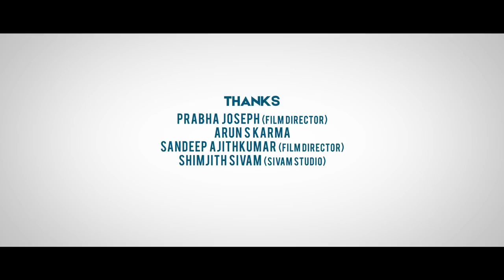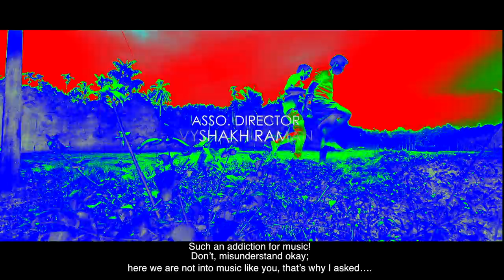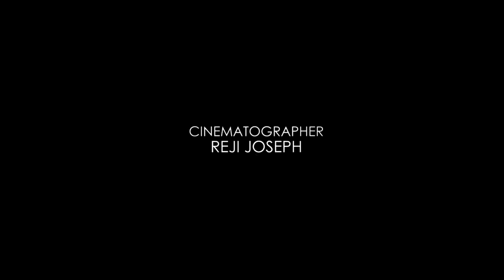Anali | Malayalam Short Film With English Subtitles | Febin Sidharth | Official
Watch Malayalam short film ' Anali ' that shows what happens to a man after he gets bitten by a snake and the situations he had to face during his journey to get the treatment. Written, Edited and Directed by Febin Sidharth, DOP by Reji Joseph, Background Music by Jaihari, Produced by Febin Sidharth under the banner of Bulb Media in association with Yuva Kappinkara. Muzik247 is the official online partner.

Story, Editing & Direction: Febin Sidharth
Cinematographer: Reji Joseph
Cast: Manoj KPAC, Ajeesh, Mini, Sujith G Giridhar, Sujith NK, Pranav Mohan, Reji Mavelikkara
Assistant Director: Akhil Payyoli
Camera Assistant: Stilin Edward
Associate Director: Vyshakh Raman
Associate Cameraman: Abid Kply
Second Unit Camera: Arun Jackson
Sound Design: Biju Painadath
Audio Recordist: Ithihas
DI: Sreekumar N Varier
Dubbin Artists: Vineendran, Sajna, Dinesh Eranjikkal, Pranav, Sandeep Ajithkumar, Febin Sidharth
Art Director: Sujith N K
Production Controller: Vijeesh Checkikuni
Graphics: Pramod KT
Transport: Santhosh Vadakara